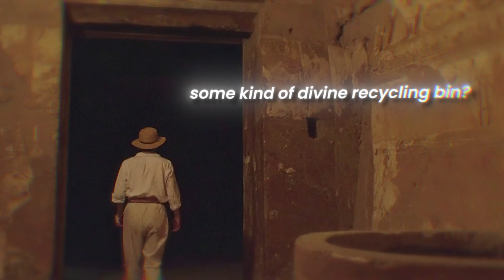King Ramses II Tomb Was Opened After 3,000 Years And a NEW AI Analysis Shocked The World!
The tomb of King Ramses II was opened after 3,000 years, and a NEW AI analysis shocked the world! After 3,000 years of secrets, the tomb of King Ramses II was finally opened. Using state-of-the-art AI decryption and AI analysis, hidden secrets of ancient Egypt and the Middle East were revealed—a discovery that truly shocked the world. Join The Silence Truth as we uncover the forgotten facts, mystery, and hidden history behind one of the greatest pharaohs of all time.

Wolfgang Katz
86438 Kissing Germany